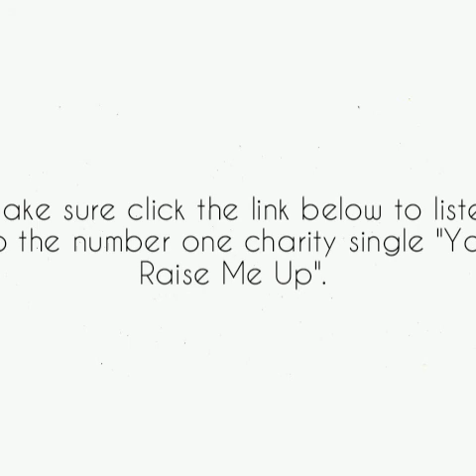Nicki Hanson - You Raise Me Up (Remembrance Day Special)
It's Remembrance Day, all the guns fell silent for the final time of the end of the war. They all have a peace, quiet, no more battling the war and shooting them.

During the lockdown, may I congratulate Captain Tom Moore who is a such a brave veteran, he walks into the 100 steps along way around his life throughout the UK and around the world. We also applauded the NHS workers who have recently saved their lives by fighting against COVID-19 pandemic.

Now, I'd like to take a moment to pay tribute to the late forces sweetheart Miss Vera Lynn who sadly died 4 months ago. She was 103. I sang "We'll Meet Again" few times, I practised with the singing at home or listening to the song that I have ever heard it in my life. She also involved with the studio recording on the studio since 1939 when her first recording the song at the age of 22 before the war began. Especially for us.

So today, this song is "You Raise Me Up" by Westlife.

I heard the artists like Denise Pearson, her number one charity single album of the NHS Charities Together. Colin Thackery, his album of Love Changes Everything and any other artists who sing this song.

The song is written by Secret Garden and Rolf Løvland.

I hope you all enjoy this song.

Sorry, the video is still streaming because it's a little bit frozen at the moment but I'll fix it soon. I didn't realise that I nearly cut the upper and lower case letters in this video at the end. Next time I'll try to zoom out the text properly.

If you have any questions or concerns regarding this topic, please give me a shout out to the comments section below. ⬇️

Have a good day and stay safe.

Take care of yourselves and look after yourselves.

I salute you all.